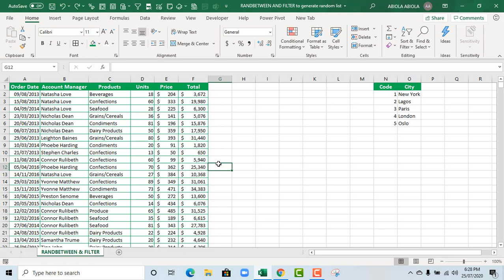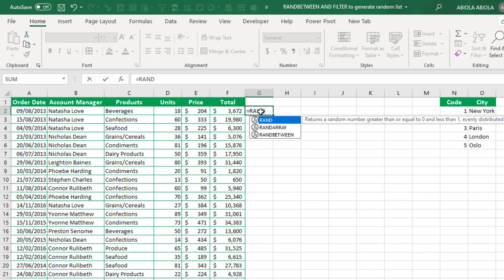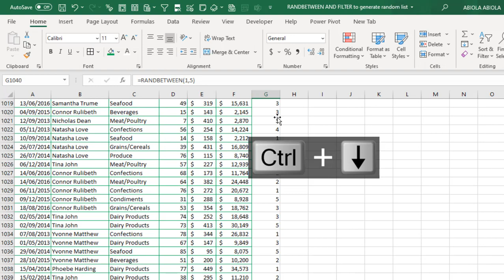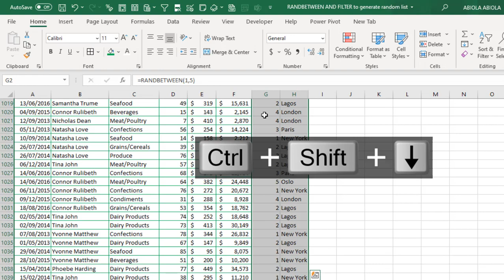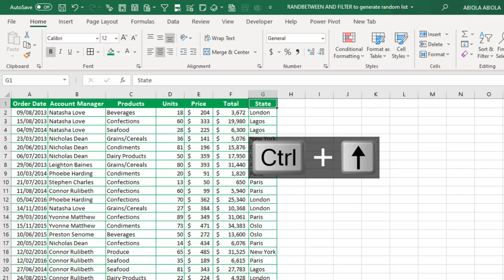Generate Random List using RANDBETWEEN and FILTER Excel Functions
In this video tutorial, I show us how to generate random list using randbetween and filter functions. If you enjoy this video, comments below and give some likes.